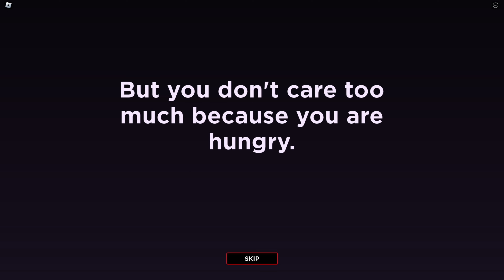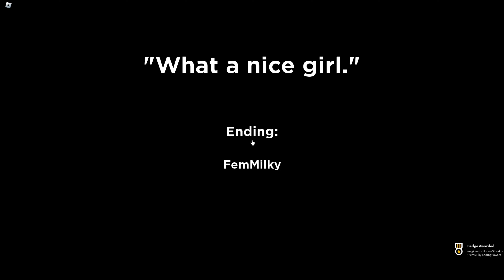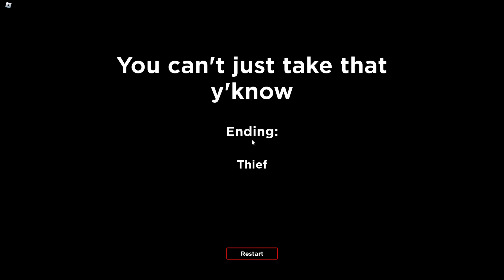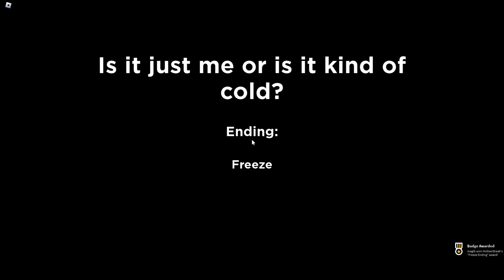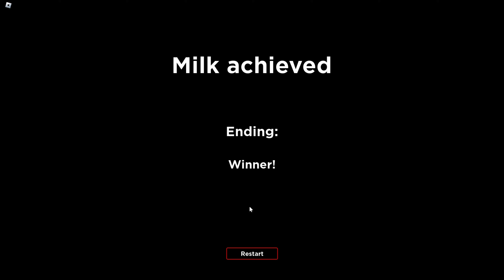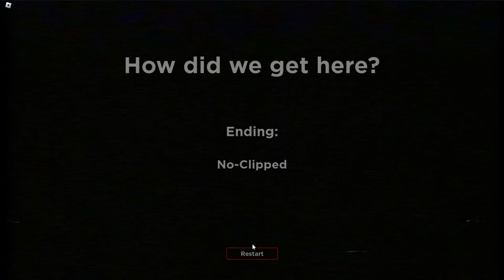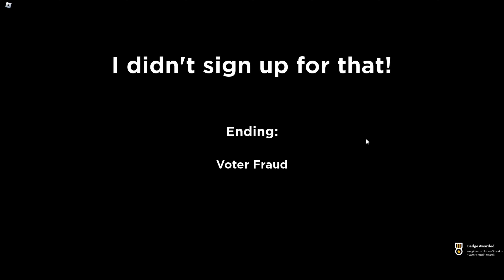ROBLOX - 🔥 Get a Snack on the Moon 🌒 and in Space also at 3 AM - ALL Endings [Full Gameplay]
I will show you how to get All Endings in Get a Snack on the Moon and in Space also at 3 AM on Roblox.
👇👇👇 Scroll Down for Time Stamps! 👇👇👇

Time Stamps:

00:00 - Intro
00:25 - Moldy Waffles Ending
00:54 - FemMilky Ending
01:20 - Thief Ending
02:10 - Snack Ending
03:55 - Amogus Ending
04:15 - Freeze Ending
05:00 - Winner! / Lottery Ending
08:22 - No-Clipped Ending
09:03 - Snorky Ending
10:37 - The Door Ending
11:22 - Voter Fraud Ending
12:59 - Procrastination Ending

📌 Get a Snack on the Moon 🌒 and in Space also at 3 AM Description from Roblox:

you wake up from a large bang and find out your house crashlanded on the moon and decide to get a fun midnight snack